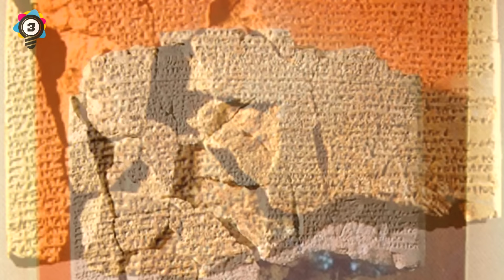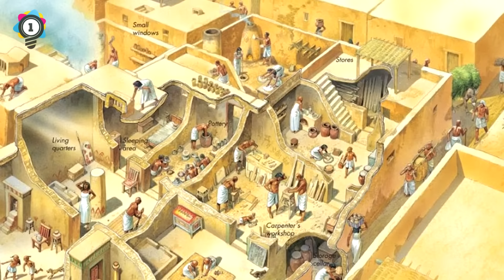Random & Dark Facts About The Ancient Egyptians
Elite Facts